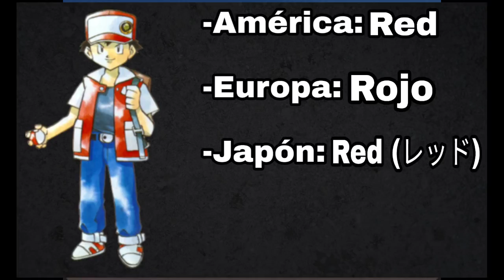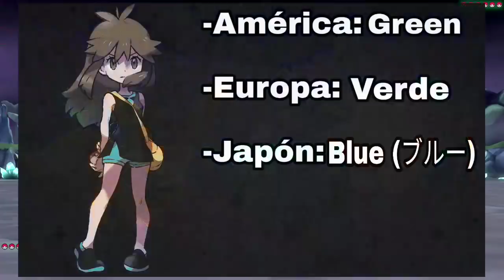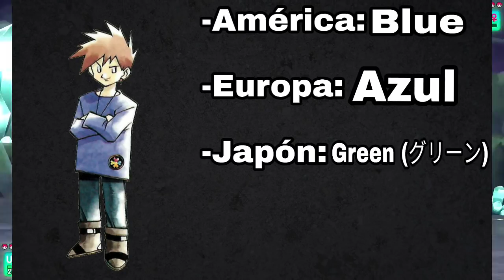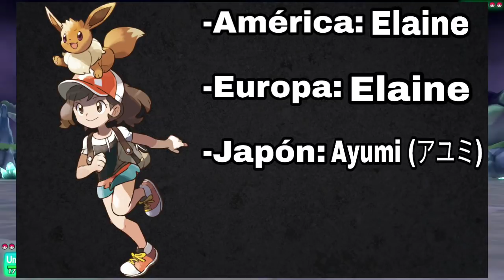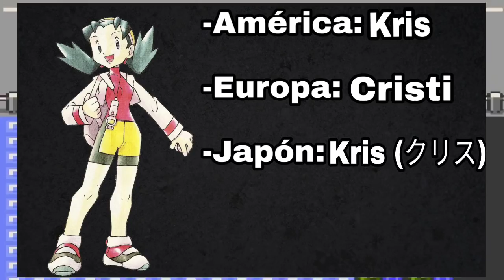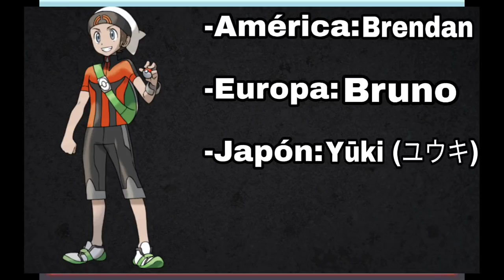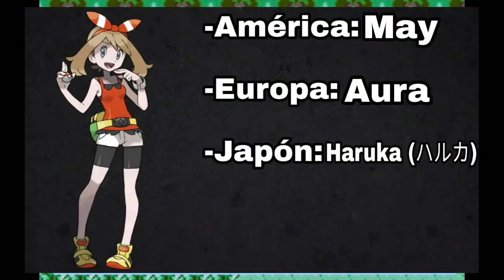LOS VERDADEROS NOMBRES DE LOS PROTAGONISTAS DE POKÉMON -PARTE 1-